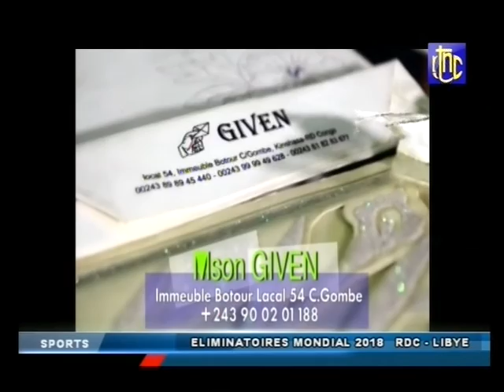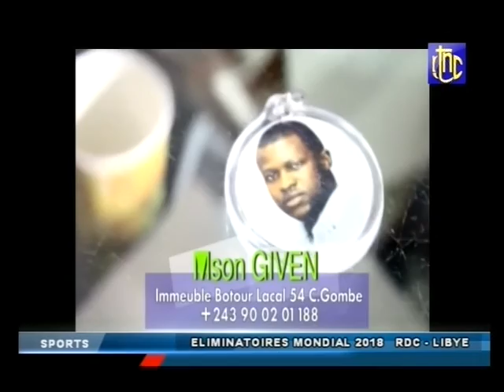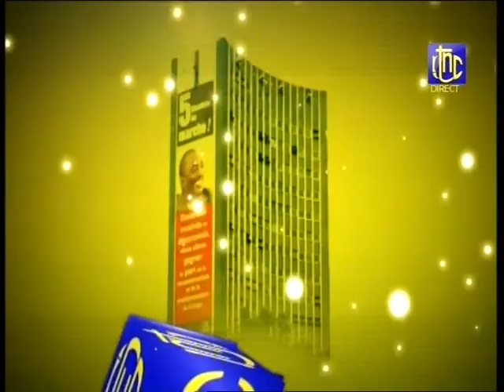RDCONGO 4-0 LIBYE